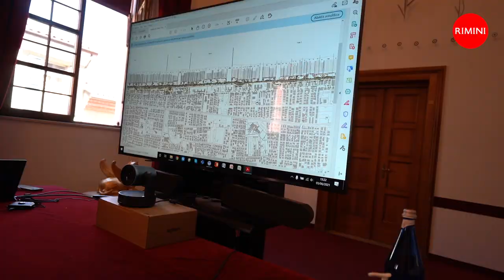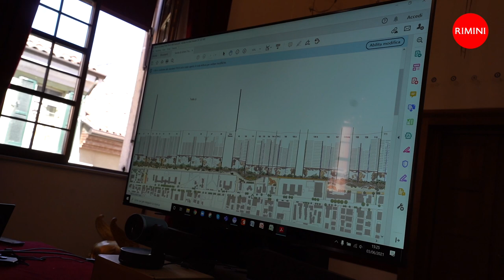Parco del Mare sud - Intervista a Roberta Frisoni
Parco del Mare sud, Rimini candida i tratti 6, 7 e 9 (da Bellariva a Miramare) ai finanziamenti statali del bando per la rigenerazione urbana per 20 milioni di euro. Viabilità, dalla prossima settimana apre il sottopasso di via Portofino